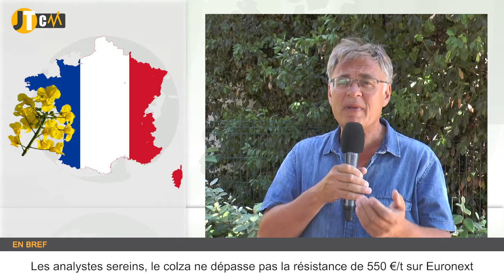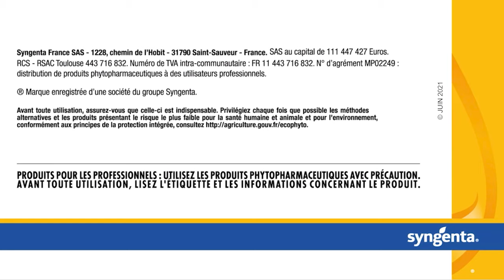Quelles conséquences d'une moisson délicate ?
France : Quelles conséquences d'une moisson délicate ?
Chine : Quel impact des inondations ?
Pour bien comprendre : Pourquoi les cours du colza ne franchissent pas les 550 euros/tonne sur Euronext ?
Le chiffre clé : 85 Mt, le potentiel de production des maïs brésiliens.